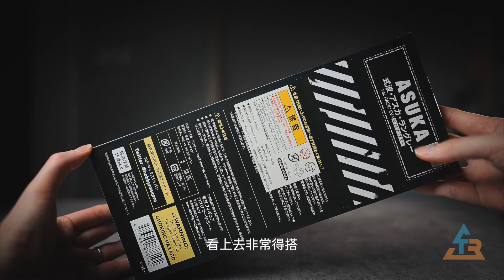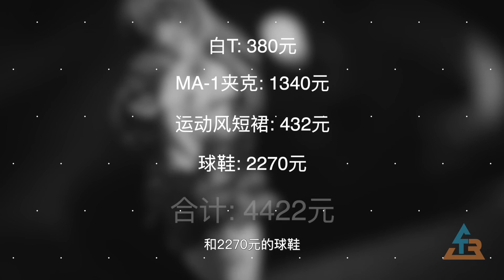明日香的一身潮牌多少钱？｜HobbyMAX Radio EVA 十周年 明日香 开箱评测｜TableRumble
今天要给大家开箱的就是HobbyMax推出的Radio EVA 十周年版明日香！
以超人气插画师米山舞创作的这套身着特别款服饰的5位EVA驾驶员的纪念插画为原型，hobbymax japan推出了5位驾驶员的 手办化系列，作为其第一弹，就是人气极高的明日香啦。一起来看看质量如何吧？

我的设备 My Equipment：
相机 | Camera:
Sony A7S3
镜头 | Lens:
Sony FE 24mm F1.4 GM
Sony FE 55mm F1.8
附件 Accessories：
LED补光灯 | Mini-LED: Aputure AL-MC
主光灯 | Main Light: Aputure 120D
柔光箱 | Softbox: Aputure Dome Mini II
独脚架 | Monopod: IFootage Camera Monopod